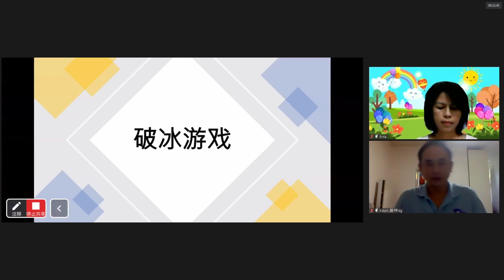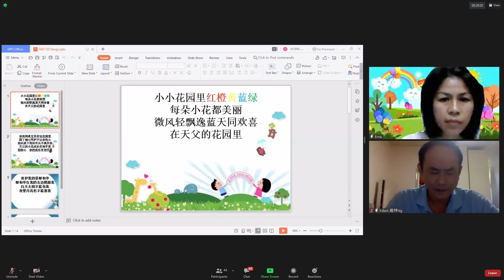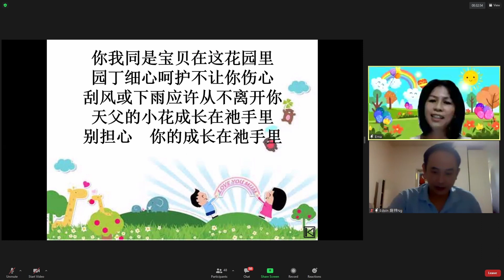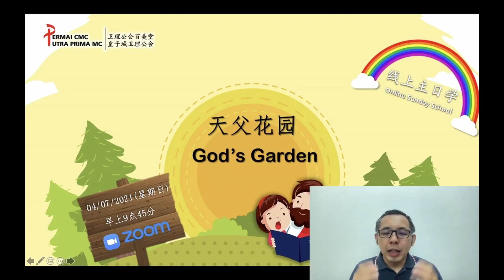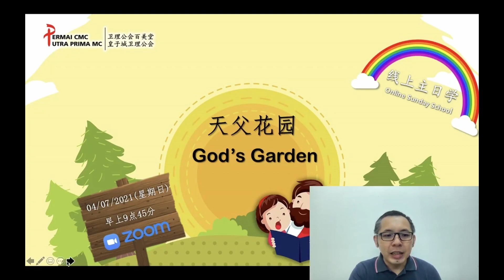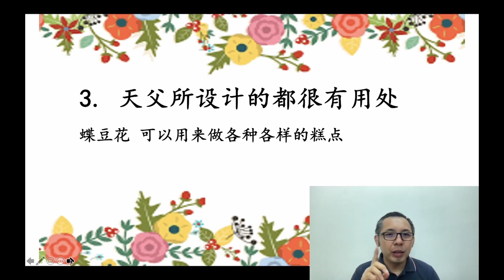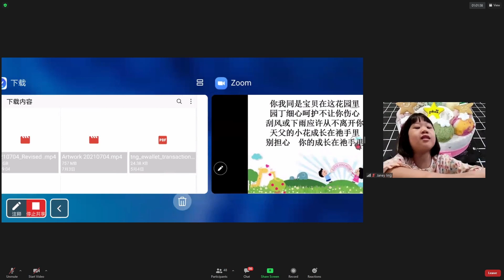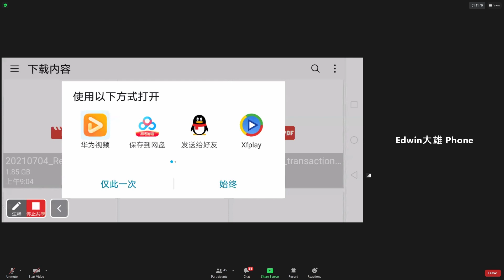4th July Sunday School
25th April, 2021, 9:45 am

Wish to know more about us and our activities? Follow our other accounts/pages:

1. Permai Chinese Methodist Church Facebook Main Page (面子书主页)

2. Permai CMC Family Ministry Facebook (家庭事工)

4. Permai Youth Ministry Instagram (青少年事工)

5. Permai Tertiary Instagram (大专青年小组)